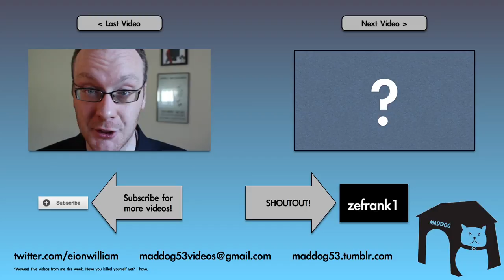Wrap-Up and Bloopers - 12 Best YouTube Videos of 2012 (5)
Outro music used is "Song for the Painfully Indie" by Tom Milsom, used with permission of where you can buy the CD!